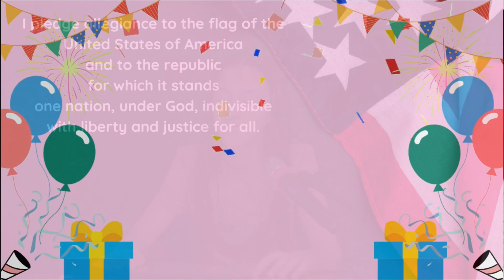Oakland News Network, 9/13/24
for Friday, September 13, 2024